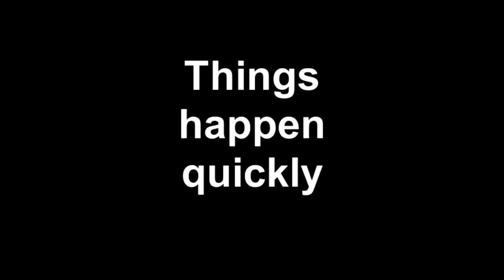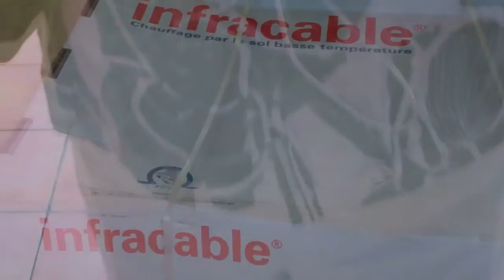Things happen quickly